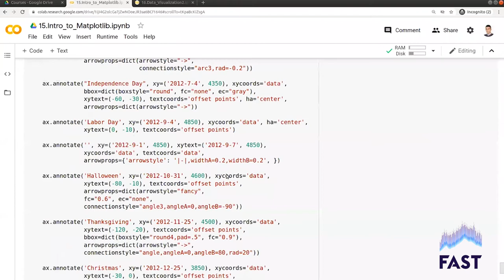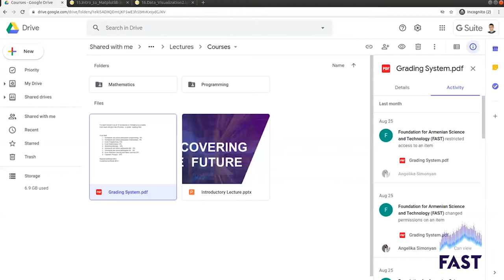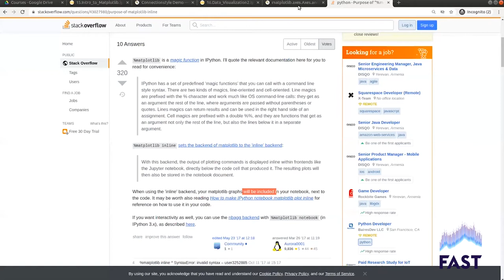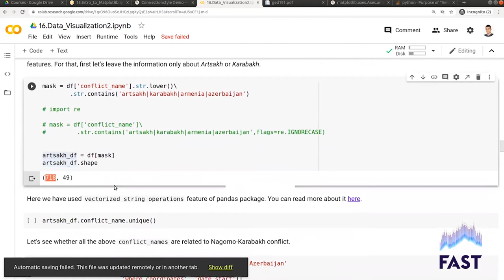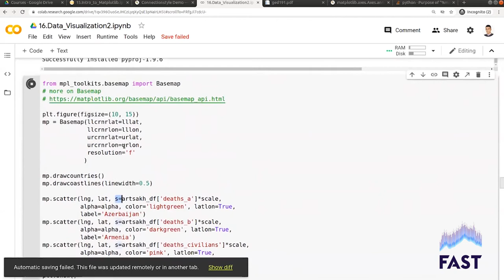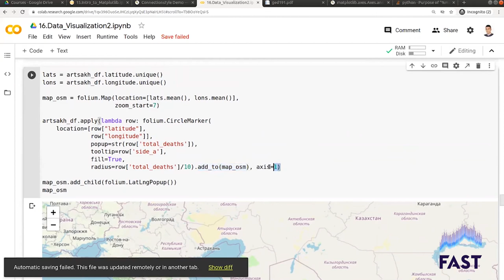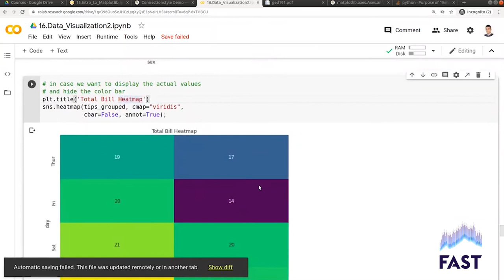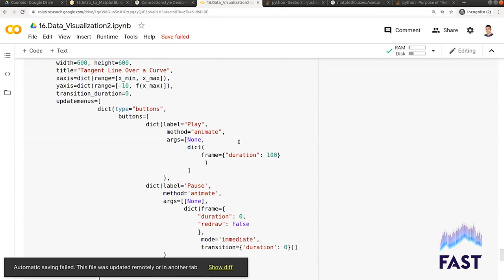Lab 16 | Data Visualization (part 2)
Տվյալների վիզուալիզացիա (մաս 2)